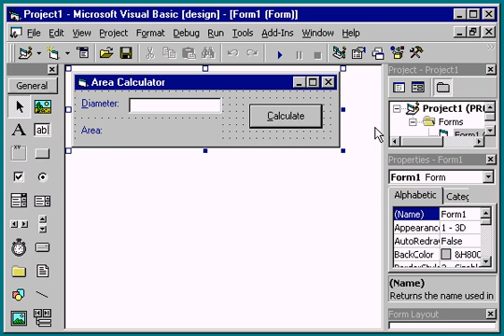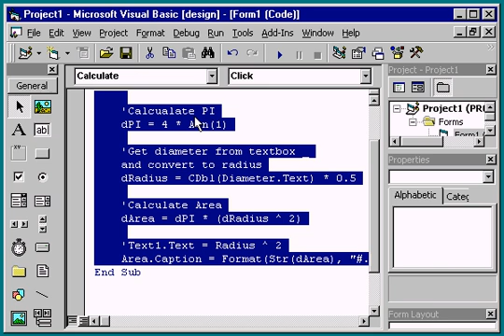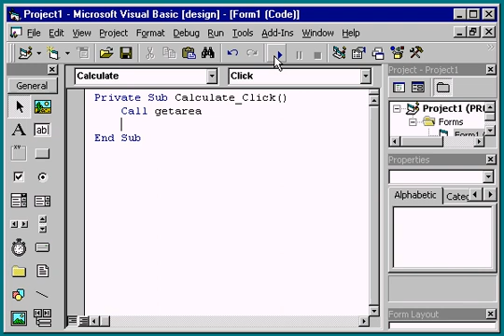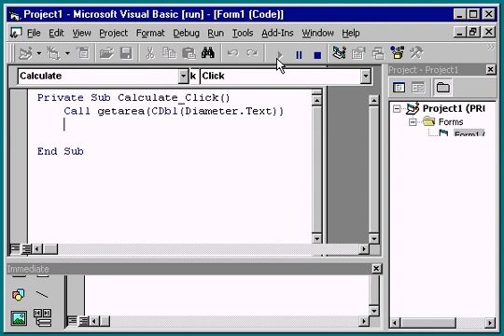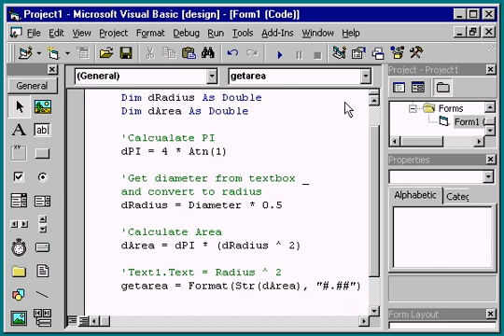VB6 General Procedures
10k+ views of my channel against only 200 subscribers!, please if you liked my channel then at least say thanks to me [by subscribing] to my channel , as a VB6 expert i would like to start solving my audience VB issues and answer questions , but unfortunately can't move on unless my channel gets at least 100K + subscribers, thanks so much to whom subscribed, disappointed from thousand of people who viewed my channel and they just simply leave.